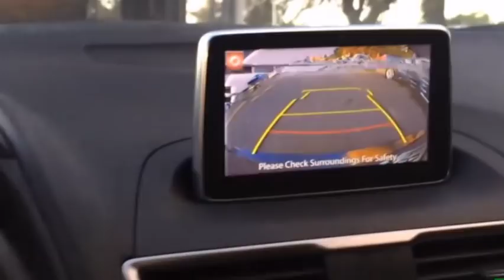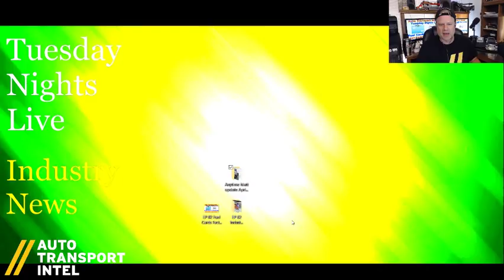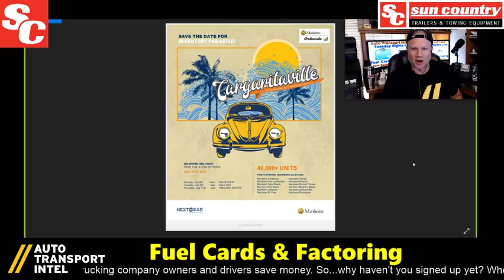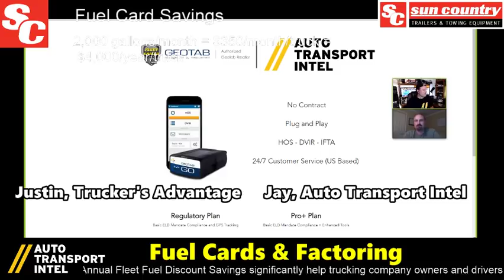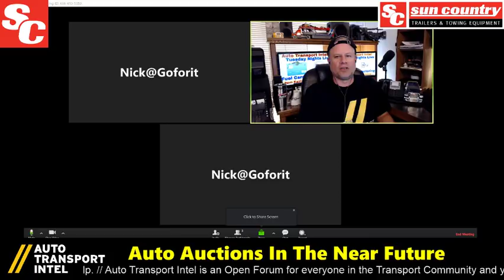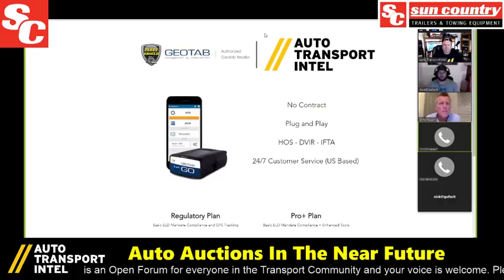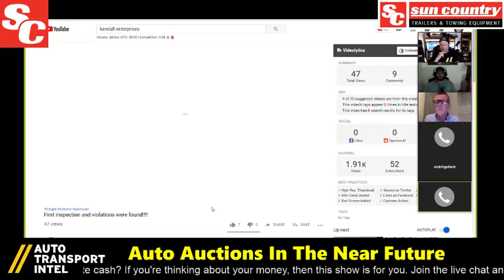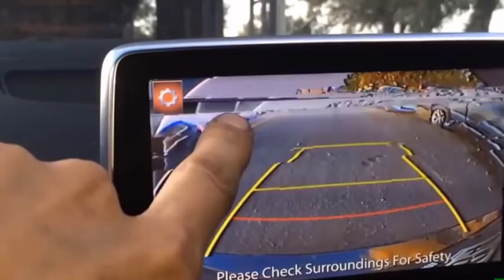Fuel Cards For Truck Drivers & Auto Hauler Freight Invoice Factoring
How Much Can You Save? 2,000 gallons/month = $350/month/truck = $4,000/year/truck Fuel Card Savings!

Ever wondered how much money you can save by using a Fuel Card every time you buy diesel for your truck? Do you have questions about Factoring Invoices and whether or not Factoring Auto Transport Invoices is a viable option for you? Fuel Cards for Truckers will save you money and Freight Invoice Factoring will get you paid faster. That's why Justin, with Trucker's Advantage, is here to explain the benefits to help you get started and guide you through Freight Invoice Factoring Explained.

⭐ TELL HIM ATI SENT YOU.

Fuel Cards For Trucking Company Owner Operators - Freight Invoice Factoring For Car Haulers - Fuel Cards for Small Companies

You know that Fuel Card Programs For Truck Drivers and Annual Fleet Fuel Discount Savings significantly help trucking company owners and drivers save money. So...why haven't you signed up yet? Where will you turn when you really need a Freight Factoring Company to help you convert that unpaid (& delivered) freight invoice into immediate cash?

🚨 BEFORE 17:45 Lips Don't Match The Audio - Web Camera Fail! ( sorry about that )
🚨 REPLAY SUMMARY! CLICK ON A BLUE TIME CODE ( not available on all mobile devices )

35:00 Fleet Fuel Card For Truck Drivers & Car Hauling Factoring Service Featured Live Interview: Justin, with Trucker's Advantage & Trucker's Affiliate Program, helps trucking company owner operator drivers and fleet trucking company owners save money by signing up with the fleet fuel card services they need. Many people ask if auto hauler freight invoice factoring is an option. That's why Justin talks about freight invoice factoring for small business accounts receivables that need to be converted to cash ASAP.

1:12:30 Auto Auctions Live Panel Discussion, featuring Nick of GoForIt App, Ty of CTS Business Coaching, Ziggy of IATA, and Jason of Kendall Enterprises. Listen and comment to our conversation about how owner operator 9-car stinger and hotshot trailer trucking business models may need to adapt and change as marketplace technology evolves.

✅ SUN COUNTRY TRAILERS is a Commercial Car Hauler Manufacturer that creates high-quality industrial-grade commercial car hauler trailers for busy car hauling business owners in the auto transport industry.

✅ EVILSIZOR & ASSOCIATES is a Full Service Authority Company specializing in helping trucking companies get set up properly.

✅ PFA TRANSPORTATION INSURANCE & SURETY SERVICES helps freight brokers (and carriers!) stay compliant while brokering cargo to other haulers in the trucking industry.

✅ START CAR HAULING BUSINESS with CTS (Car Transport Services). Want to succeed in Car Hauling? We care about the Auto Transport Industry! Learn more about CTS Business Coaching at CTSbusinesscoaching dot com.

✅ READ my Auto Transport Business Startup blog And hopefully the next time you ship a car you understand what you're paying for and why. This is not pizza delivery.

fleet fuel cards for truckers
fleet fuel card for truck drivers
fleet fuel cards for small companies
fuel card business fuel card services
auto hauler freight invoice factoring
car hauling factoring service
factoring for auto transport
fuel card services trucking fleet fuel card
trucking company owner operator
freight invoice factoring for small business
freight invoice factoring

Thank you Sun Country Trailers for allowing Auto Transport Intel to show your videos - and thank you for your channel sponsorship!

Thank you PFA Transportation Insurance & Surety Services for allowing me to use your video, featuring Richard Bren (VP of Insurance) discussing trucking company insurance and peace of mind.

Thank you Serge The Car Hauler and Hotshot Dave and CHYKKO D'Transporter for allowing me to use parts of your video in my Auto Transport Intel: Tuesday Nights Live intro.

- Jay, Founder
Auto Transport Intel
"The Car Hauling Business Channel"